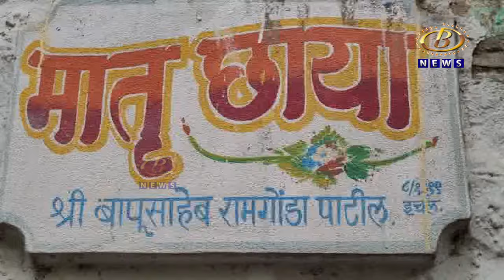इचलकरंजीतील आसरानगरमध्ये बंद घराचं कुलूप तोडून १५ तोळे सोन्याचे दागिने लंपास